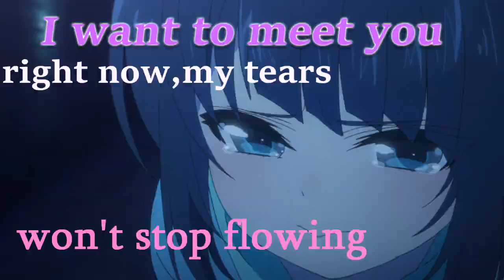Nagi no Asukara Miuna's feelings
II'm done with this video i hope you like it
Song: Love is a Beautiful Pain